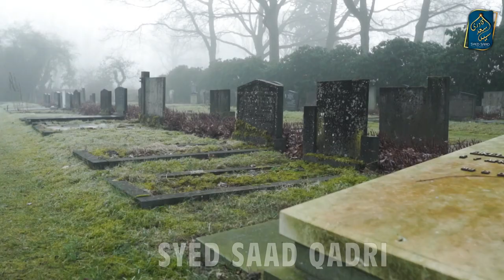Barzakh mein Durood Padhne ka Faida | Qabar mein durood ka faida